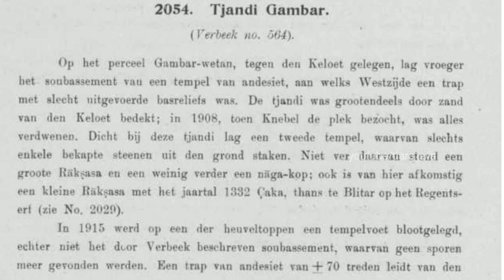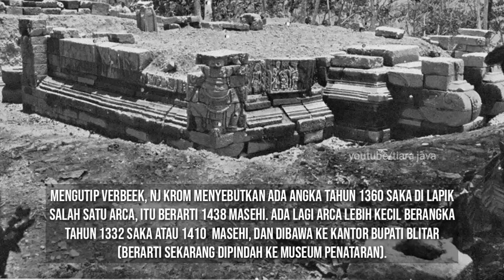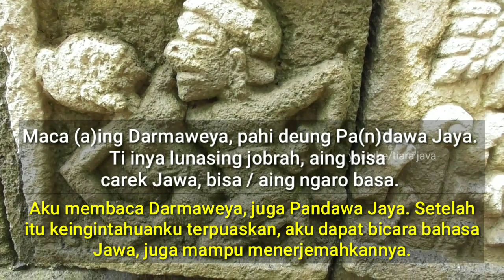ARCA BISA PINDAH SENDIRI - Rabut Pasajen atau Candi Gambar Wetan di Lereng Gunung Kelud, Blitar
Narasumber:
1. Suci, Guru Bahasa Indonesia MTS Negeri Kuni, Wonodadi, Blitar

1.Yudi Setyo, juru pelihara Candi Gambar Wetan.

VIDEO TERKAIT: CITRA SANGGAMA DI TEMPAT PUJA - Satu-satunya Relief Erotis di Jawa Timur: Candi Gambar Wetan, Blitar

Rujukan:

1. NJ KROM - Inleiding tot de Hindoe-Javaansche kunst tahun 1920, jilid 2 halaman 227.

2. Inventaris der Hindoe-oudheden op den grondslag van Dr. R.D.M. Verbeek's Oudheden van Java

3. Ringkasan dan alih aksara naskah Bujangga Manik (peralihan abad 15-16 Masehi).

Google Maps:
Candi Gambar Wetan
Dusun Gambar Anyar, Desa Sumberasri, Kecamatan Nglegok, Blitar, Jawa Timur

LIHAT JUGA:

1. LACAK JEJAK KEN AROK DI BLITAR - Didarmakan di Candi Kali Cilik, atau di Bukit Katu, Malang?

2. LACAK JEJAK KEN AROK DI BLITAR - Candi Sumbernanas yang Berantakan dan Tanpa Prasasti